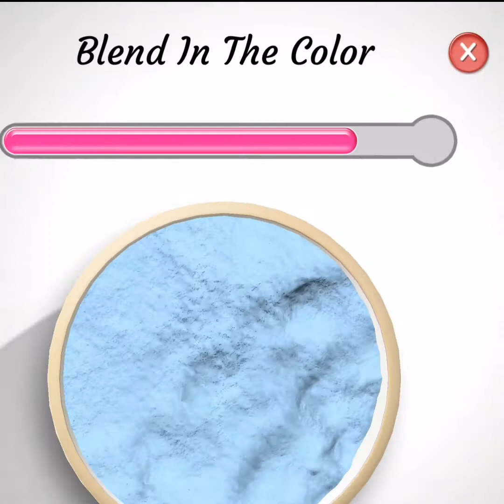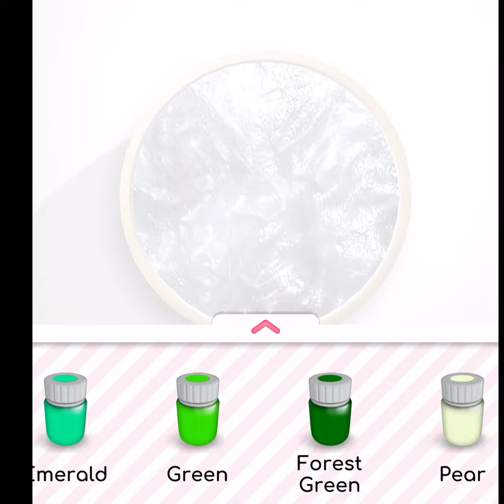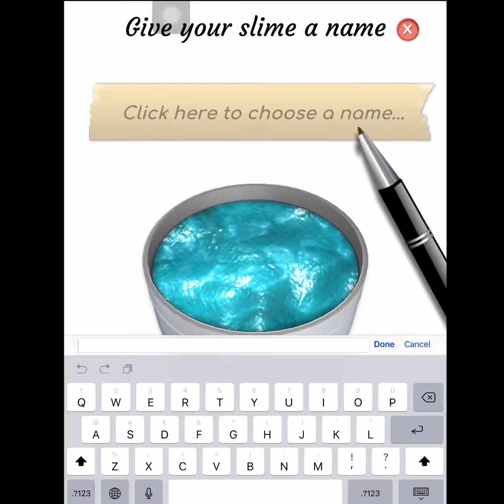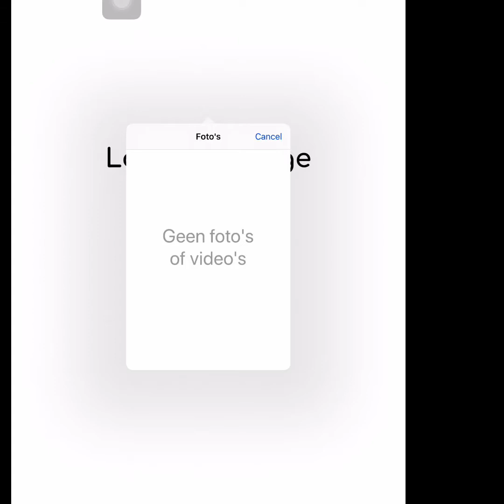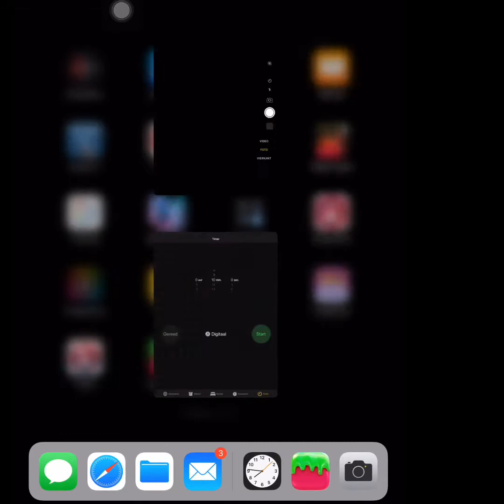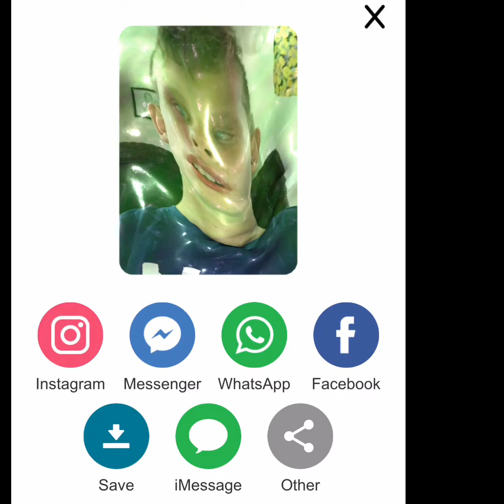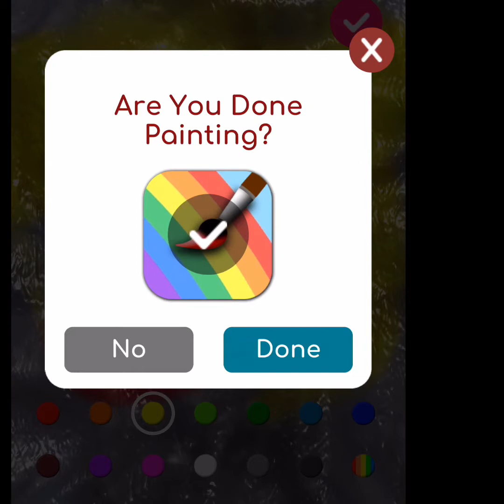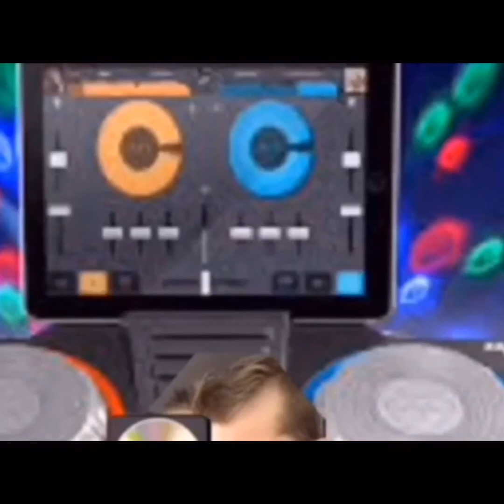Super Slime Simulator